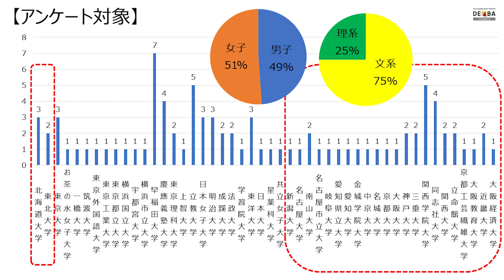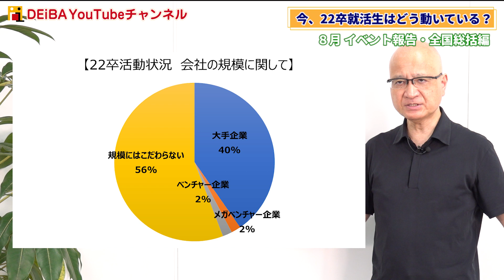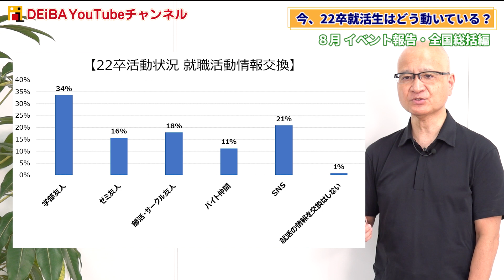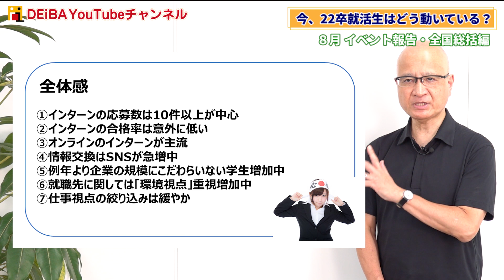インターン何社受かった？22卒学生の就活状況アンケートを公開！【8月総括】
本日は、8月に開催したスカウト型就活イベント「出会いの場」参加者に向けたアンケート結果を開催日ごとに比較してみました！
・現在の就活状況
・インターン参加の割合
・就職先を選ぶ基準
・選考の合否
など、気になる結果をお伝えします！

■■■グループディスカッション×スカウトイベント「出会いの場」■■■

ただ今、オンラインで参加できるグルディス大量演習×スカウトイベント「出会いの場」参加者を募集中です！

企業の人事担当者の前でグループディスカッションを行っていただき、企業から特別選考オファーを受け取る日本最大級のスカウト型就活イベントです。
イベント後には企業からの評価がわかる【オリジナル評価シート】も！

【完全無料】会員向けイベントですので選考経験値を上げたい方は是非ご参加ください。
※会員登録をされていない方は会員登録後、マイページよりご応募ください。